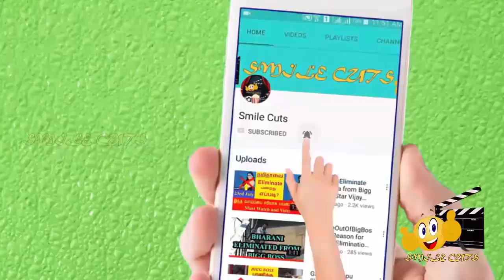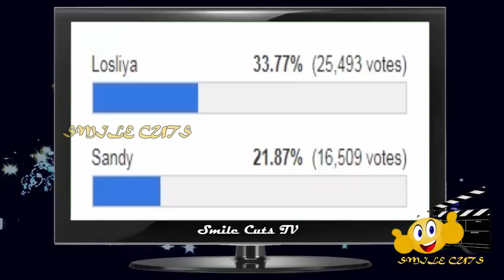Big Boss Voting Poll Results Final Week | Elimination Leaked | Title Winner Revealed? | Day 1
Bigg Boss Tamil season 3 is hosted by Kamalahasan in Star Vijay TV and the contestants in the show are Abhirami Venkatachalam, director Cheran, Paruthiveeran Saravanan, Fathima Babu, Sakshi Agarwal, Vanitha Vijayakumar, Jaangiri Madhumitha,  Tharshan, Kavin, Sandy Master, Mohan Vaidhya, Mugen Rao, Meera Mitun, Sherin, Vanitha Vijayakumar, Reshma Pasupuleti